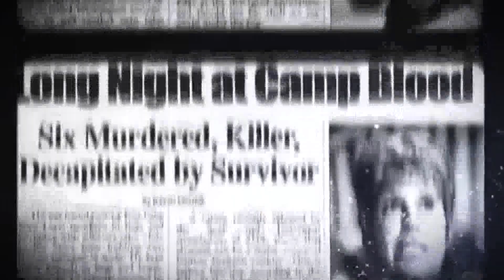A-Z of Horror: The Gorgon (1964) movie review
horror horrortube Hammer Hammer horror film starring Peter Cushing and Christopher Lee, directed by Terence Fisher.